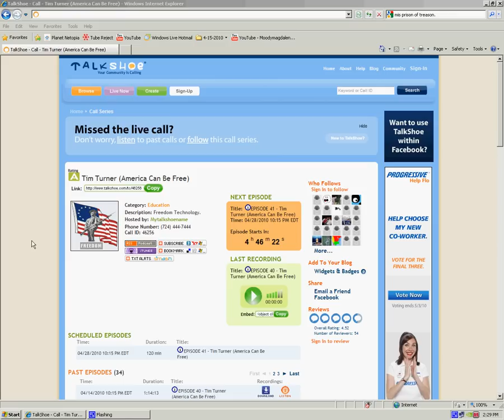Tim Turner (America Can Be Free) 04/28/2010 10:15 PM EDT Call in.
Tim Turner (America Can Be Free) 04/28/2010 10:15 PM EDT
Listen Live..
Call in.

Call ID: 46256

Title: EPISODE 41 - Tim Turner (America Can Be Free)
Time: 04/28/2010 10:15 PM EDT